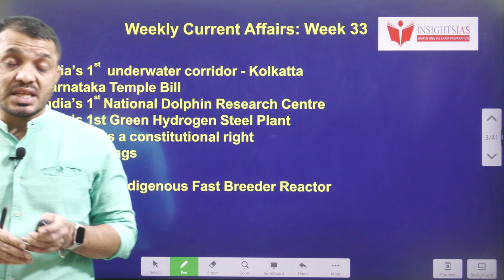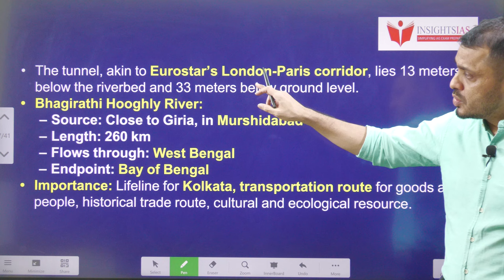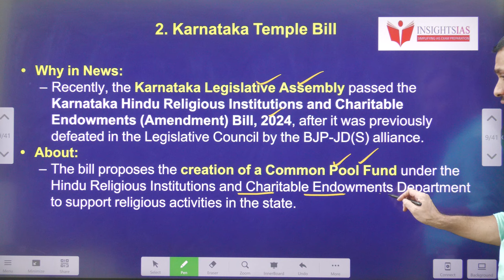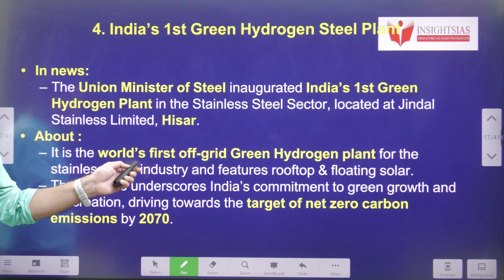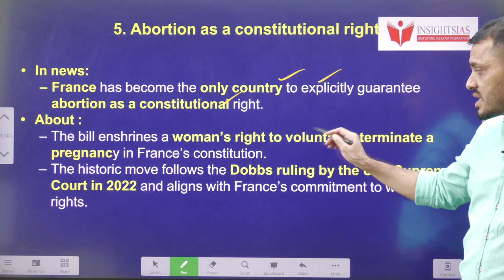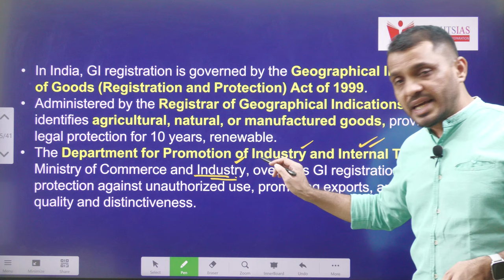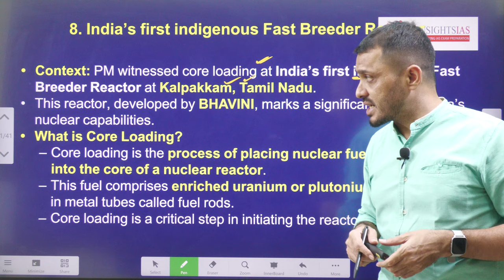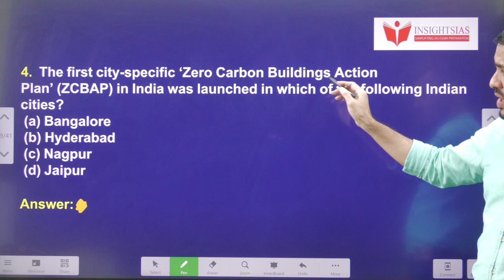Week 33 (03-09th March)||Weekly Current Affairs in English|| I-CAN Issues by Santhosh Rao UPSC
Time codes:
0:00- Introduction
00:22- Video components
01:27- India’s 1st  underwater corridor - Kolkatta
03:24- Karnataka Temple Bill
05:55- India’s 1st National Dolphin Research Centre
07:57- India’s 1st Green Hydrogen Steel Plant
09:43- Abortion as a constitutional right
11:47- Recent GI Tags
13:20- Penicillin G
15:08- India’s first indigenous Fast Breeder Reactor
17:39- MCQ's

.youtube.com/playlist?list=PL7Ga7_sc-ojV3BiS3OKq0XXrkoOae4XbK

Dear all,